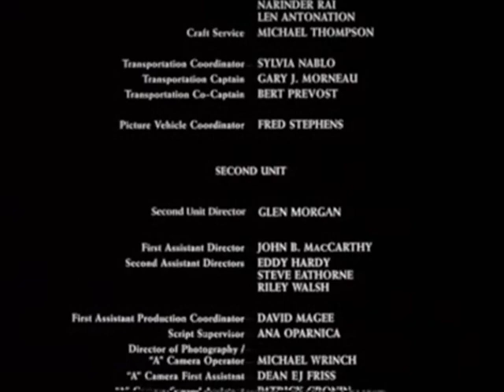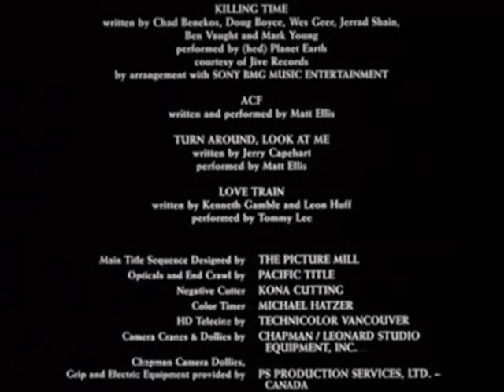Closing to Final Destination 3 VCD (Thai Copy) (Original Ver.) (2006)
Here's The Order:
1. End Credits Screen
2. Disc Info Screen (In Thai Language)
3. Driving Miss Wealthy (Hong Kong Film) Trailer
4. Himalaya Singh (Hong Kong Film) Trailer
5. Nana (2005 Japanese Film) Trailer
6. Infection (2004 Japanese Film) Trailer
7. EVS Entertainment Logo
That's all.